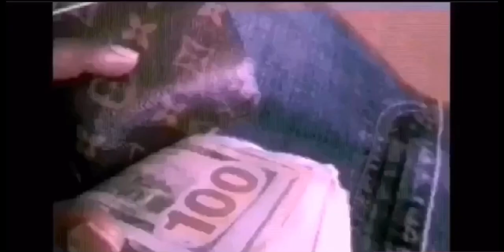Gorilla Snook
Part of  video